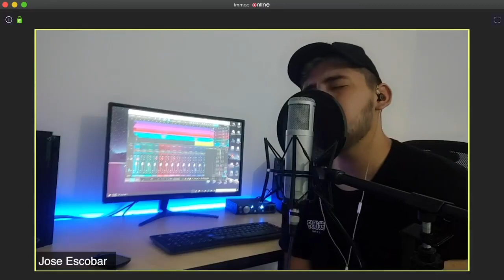Cuan grande es él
Academia IMMAC Alvaro Lopez